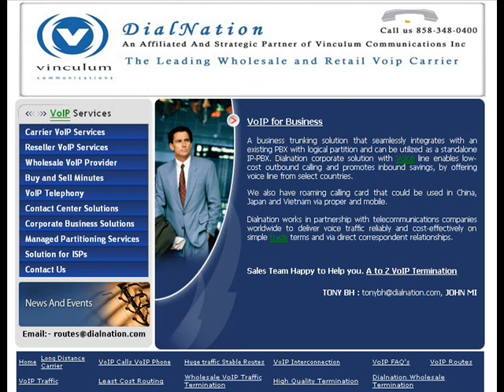Small Business VoIP.wmv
Small Business VoIP Solutions

With the world of business changing faster than ever, small businesses in the UK who adopt a VoIP solution can steal a step on their national and international competitors. There are many benefits to be found with IP telephony, but the biggest attraction with a business VoIP solution is the cost savings that can be made.

In this post we're going to explore what the growing Dialnation needs in terms of telephony, what benefits are attained by switching to a VoIP solution and who the best business VoIP providers are in the UK.